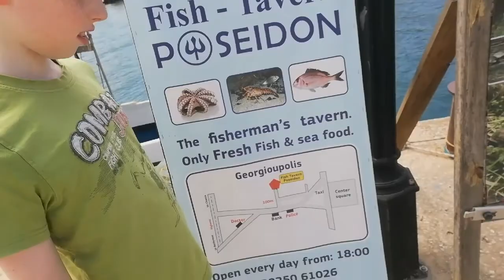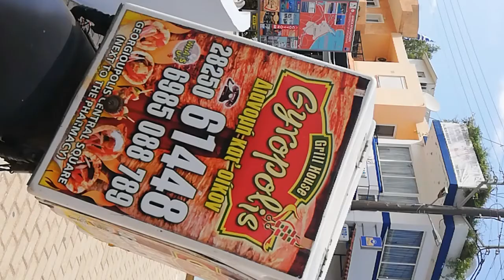Limni Kourna / TIMMY VLOG #2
Sub, like, turn post notifications on, comment and share!

-The Thomas Team-